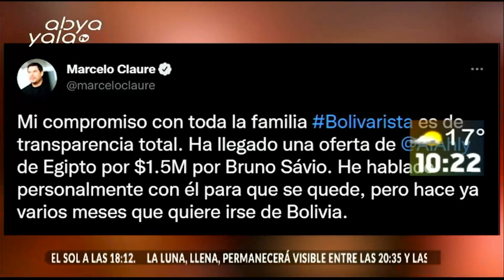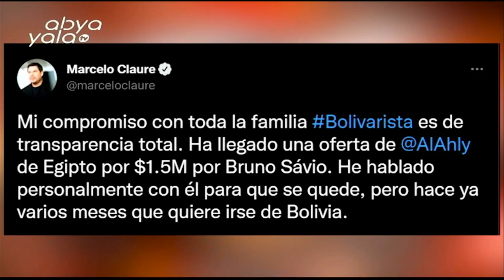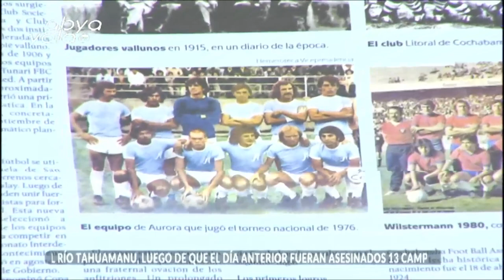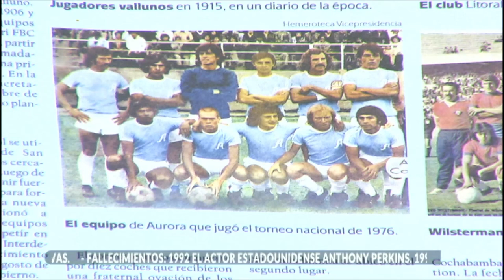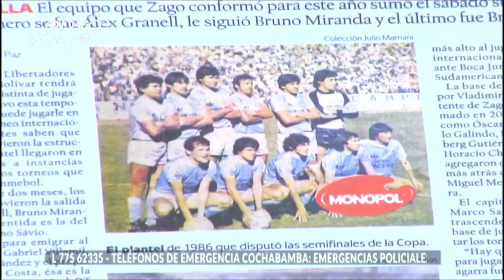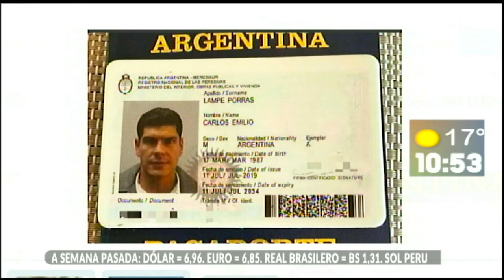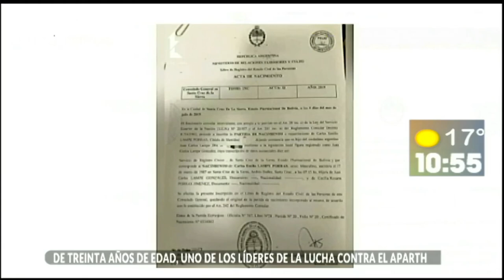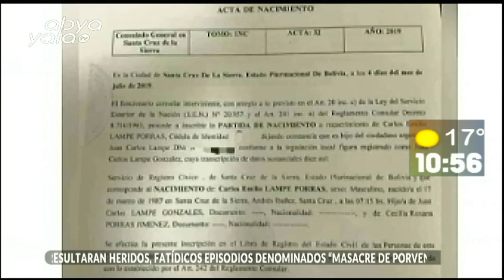Nuestro sector deportivo con Juan Pastén